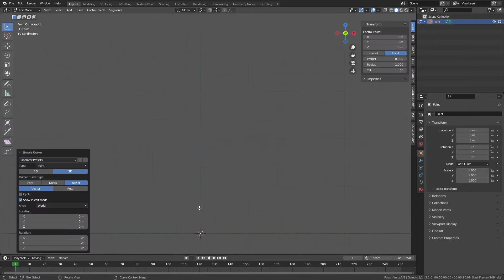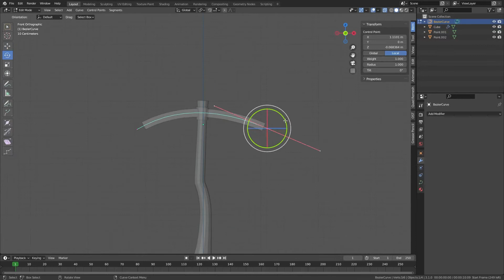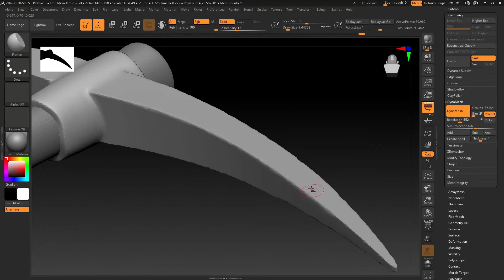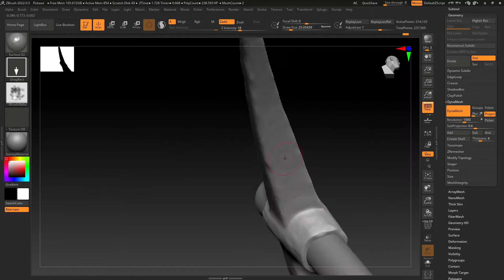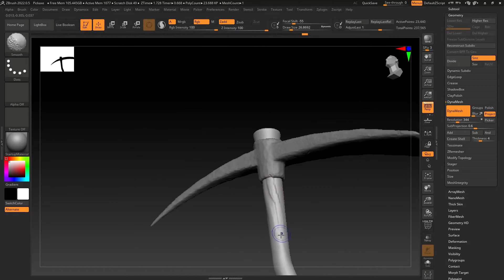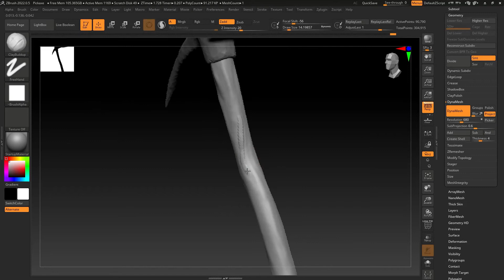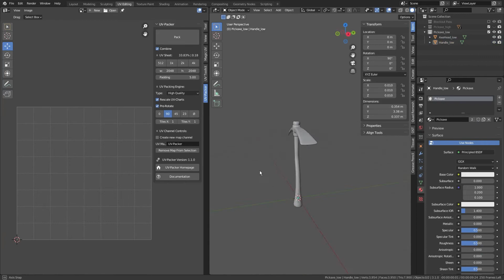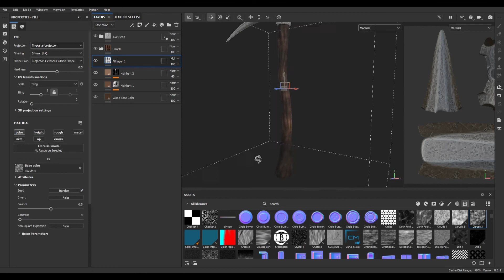Modeling and Texturing a Stylized Pickaxe - Timelapse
In this video, I model and texture a stylized pickaxe using Blender, Zbrush, and Substance Painter.

00:00 - Intro
00:09 - Blender
02:59 - Zbrush Details
09:19 - UV Unwrap
10:19 - Substance Painter
12:20 - Outro

Music from Hook Sounds